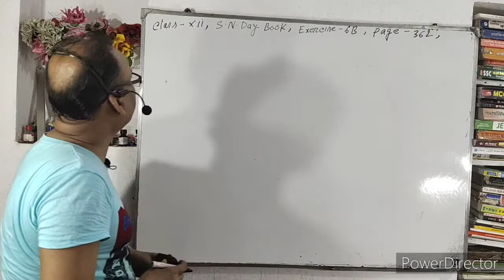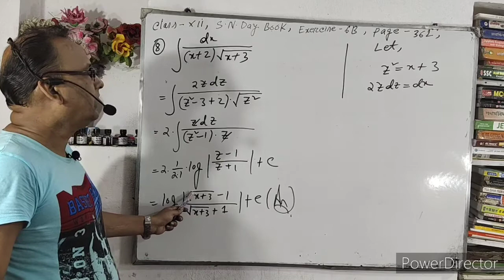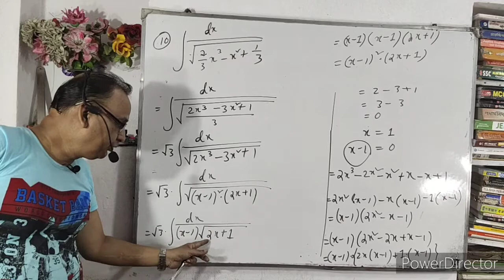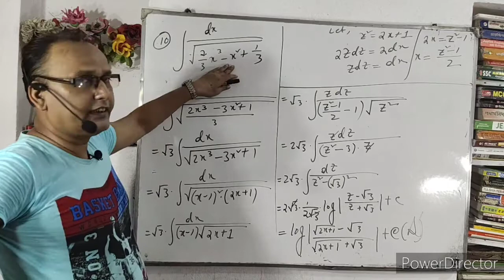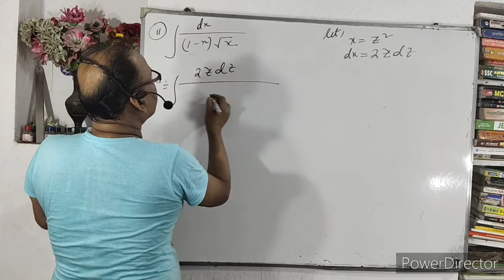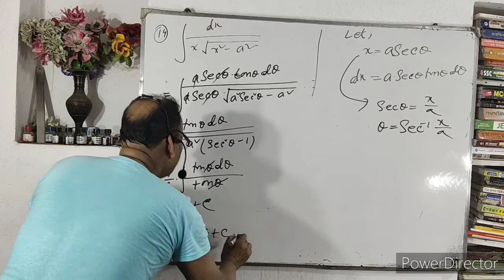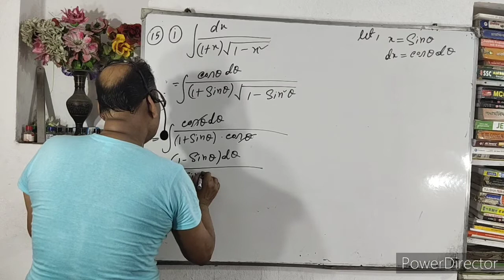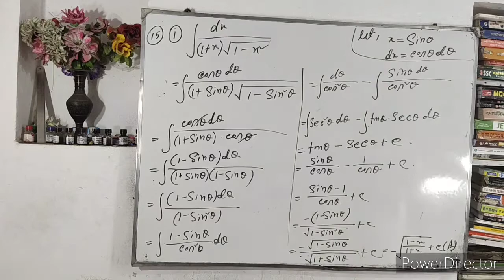HS Math // পরিবর্ত বা প্রতিস্থাপন পদ্ধতি // পার্ট-12 // BENGALI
Our Channel is very helpful for polytechnic(jexpo),C.G.L Exam,Rail,Bank,Group'D',Food Supply,S.S.C,W.B.J.E.E,W.B.C.S.E,JEE Main,Voclate and other competitive exam's students.In this video,I solved some important problems of integration, the methord  of substitution for class 12 students.You all join with us.Subscribe our channel for new videos.